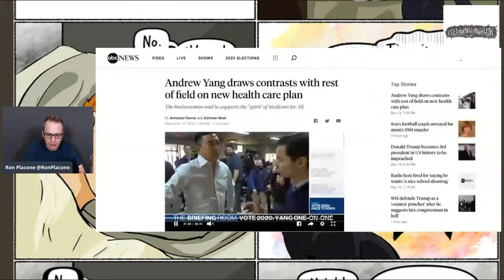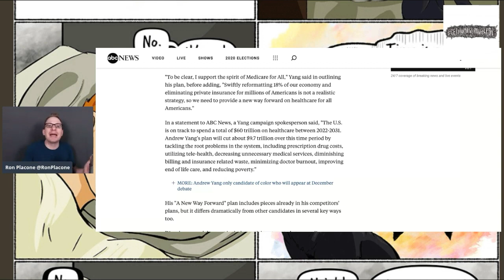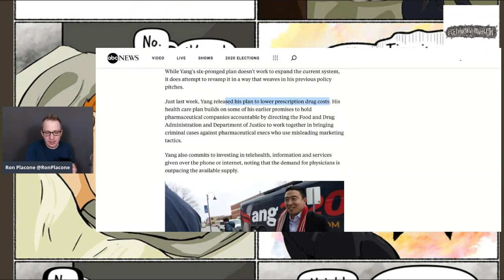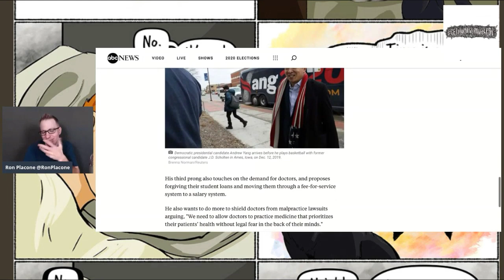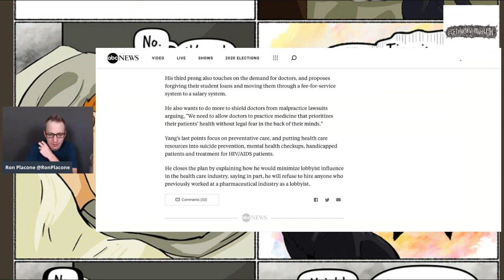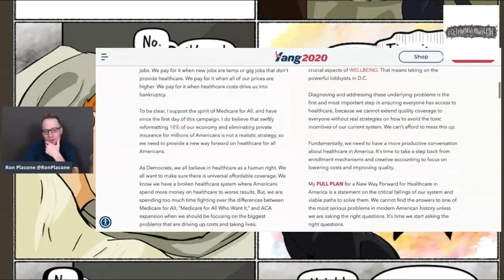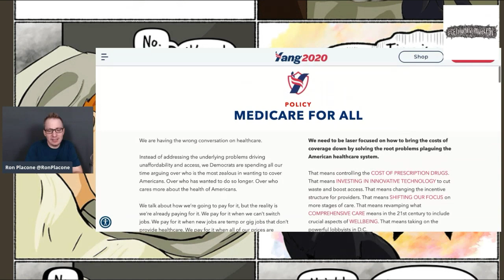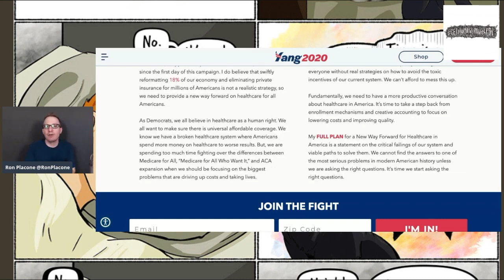Andrew Yang STILL Claims Med4All - He's Not For It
From GetYourNewsOnWithRon.